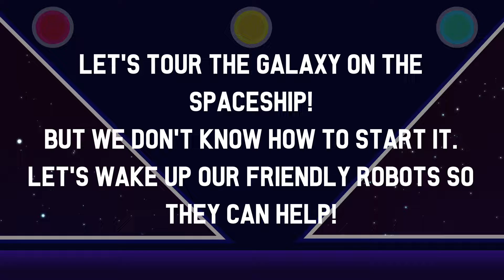Space Tour (Rhythmic Movement - Future Space with Story - Video 3)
This video is part of the Rhythmic Learning structured movement program. Learn more and access the full program

Our Rhythmic Movement program is a research-based, highly structured, scaffolded movement and rhythm program which helps with brain development, learning, and achievement.

Parents and educators can use this with their students. Children should try to copy the movements in time to the music.